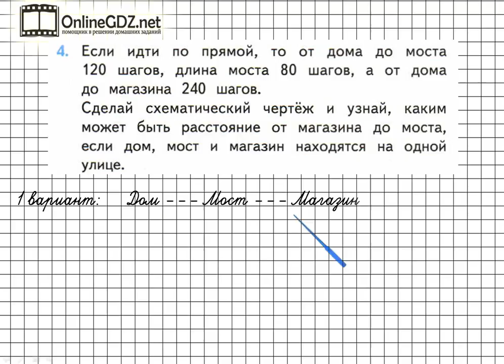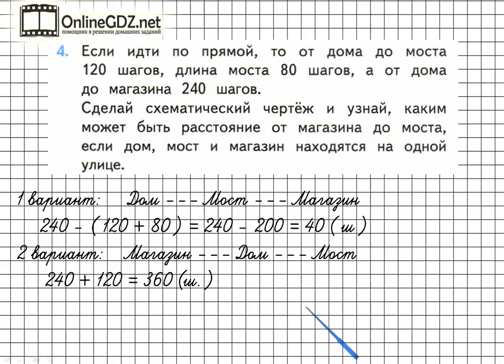Страница 95 Задание 4 – Математика 3 класс (Моро) Часть 2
Если хотите выполнить задание №4 на странице 95, нужно уметь делать схематические чертежи к данным задачам и решать их разными способами, выполнять сложение и вычитание чисел. Вы сможете выполнить это задание за 1 - 2 минуты, просмотрев наше видео.